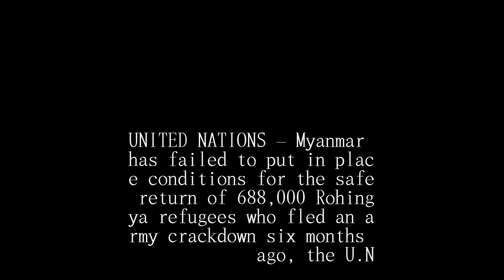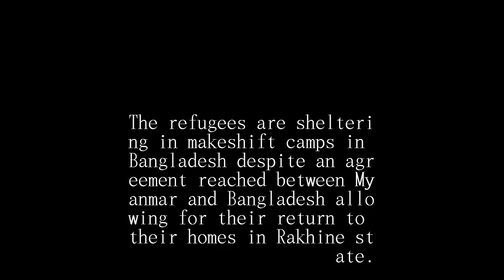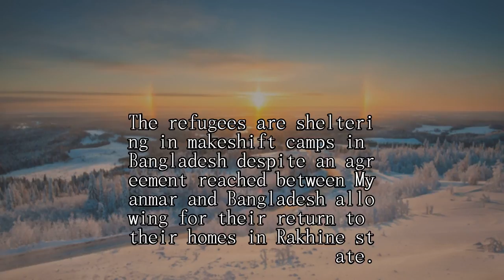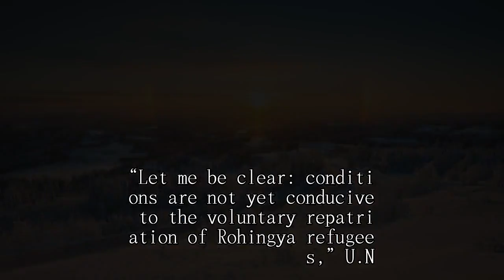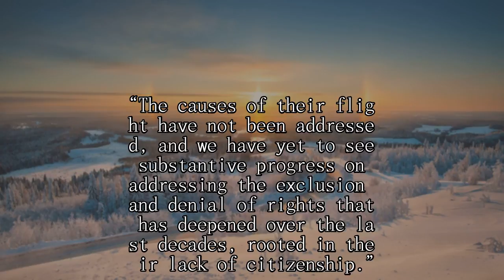Myanmar still not safe for 688,000 Rohingya in Bangladesh to return: U.N. refugee chief